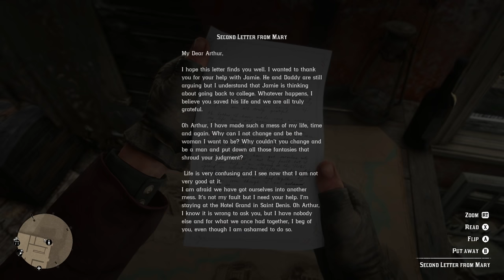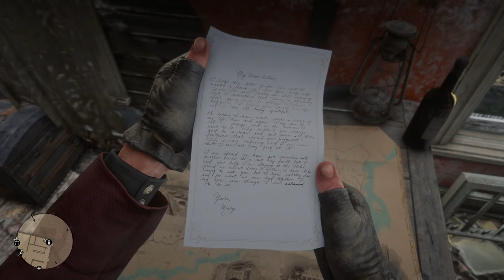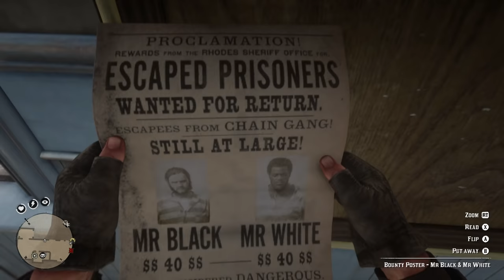SECOND BANK HEIST! | Red Dead Redemption 2 Walkthrough (Episode 21)